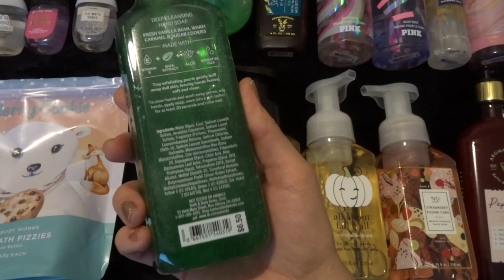BATH & BODY WORKS BODY CARE COLLECTION | PRE-SAS 2021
Hi everybody! Today I’m bringing you my body care collection video! Hope you enjoy!

Nail polish I’m wearing: Sally Hansen Miracle Gel nail polish in Terra-Coppa